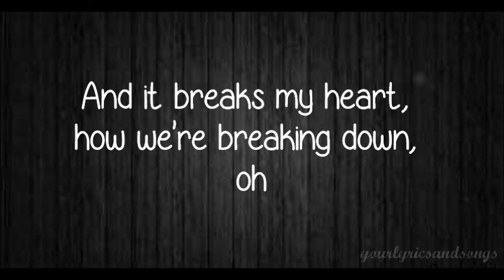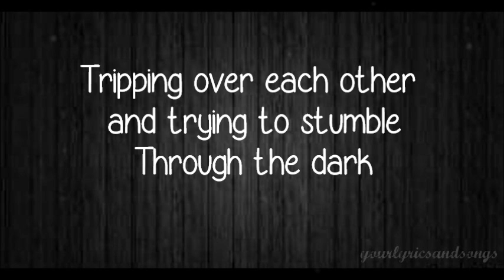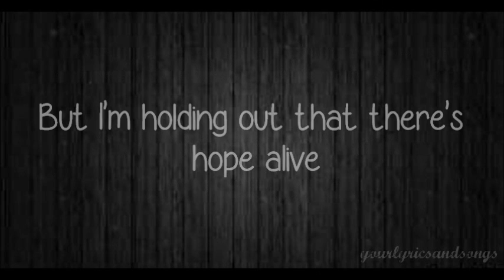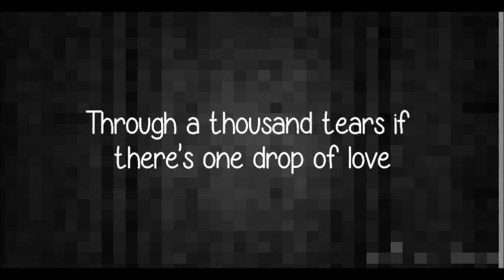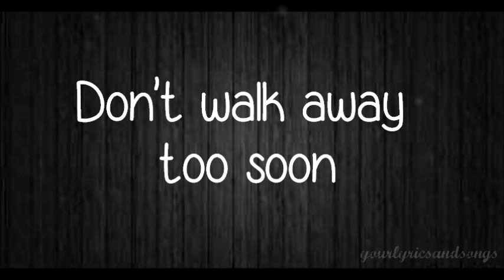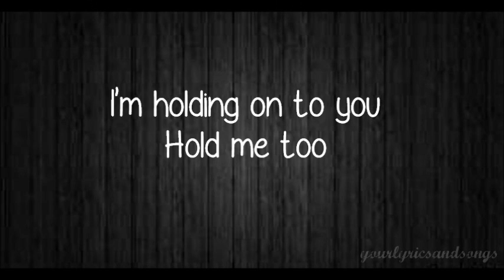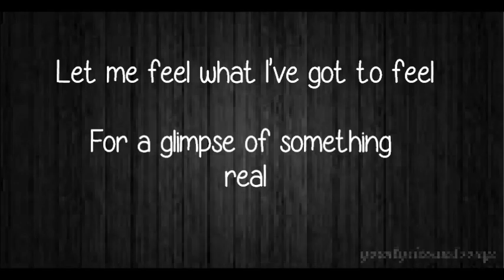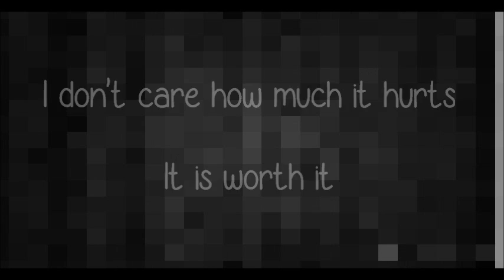Sam Tsui- "Worth It" Lyric Video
THANKS FOR OVER 100,000 VIDEO VIEWS!!
 My friend is in a competition to be the next face of Garage! Please cast your vote through Facebook below. Voting ends October 6, 2013.